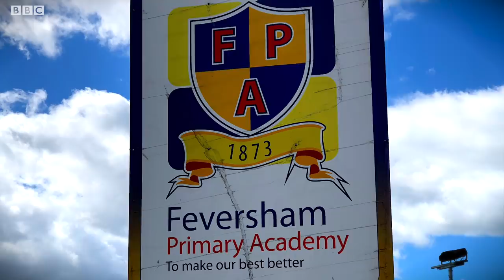The school beating the odds with music - BBC News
A primary school in a deprived part of Bradford has gone from failing to a success story. The transformation, it says, is down to a decision to rebuild its curriculum around music.

Dougal Shaw reports.